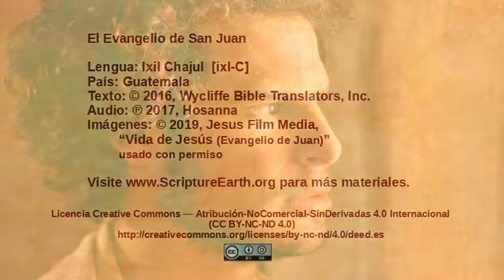Ixil Chajul - John 12:1-11 “Mary anoints Jesus” [ixlC]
Scripture Videos from the Gospel of John in Ixil Chajul of Guatemala. [ixlC]